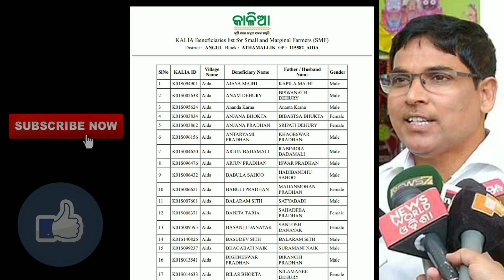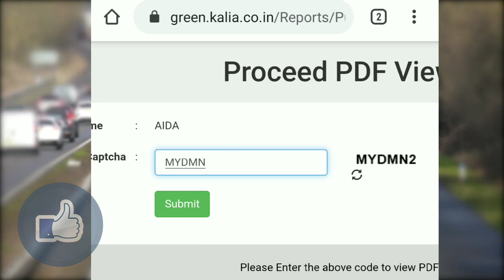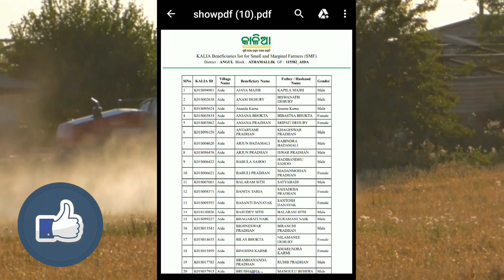kalia yojana second money transfer list||kalia yojana odisha